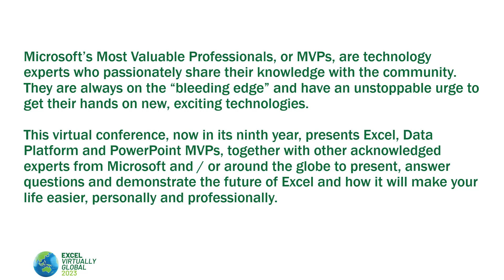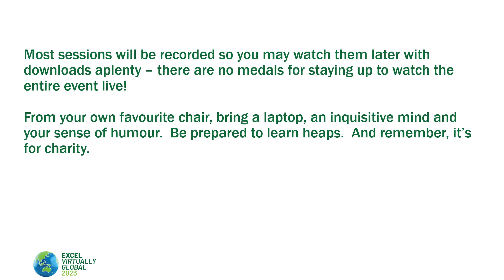00 Welcome to EVG 2023 Talia Cao